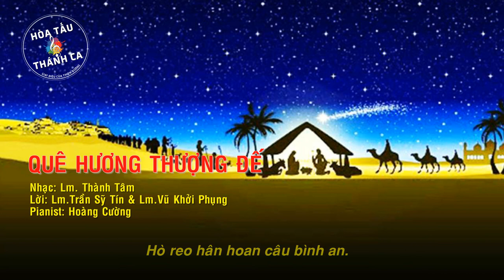QUÊ HƯƠNG THƯỢNG ĐẾ | Hòa tấu Guitar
Hòa tấu: QUÊ HƯƠNG THƯỢNG ĐẾ | Guitar

- Lời: Lm. Trần Sỹ Tín & Lm. vũ Khởi Phụng
- Nhạc: Lm. Thành Tâm
- Guitar: Hoàng Cường
1/ Nửa đêm chốn hoang vu Chúa ra đời
Đồi khô đá chơ vơ trời băng giá.
Nhân gian có tin vui,
phận bèo chốn quê nghèo.
Hãy đi tìm xem trẻ thơ.

ĐK. Và có mấy anh dân nghèo tới nghiêng mình.
Trẻ thơ trong khăn đặt trên máng.
Và có tiếng ca âm vang muôn Thiên Thần.
Hò reo hân hoan câu bình an.

2/ Một đêm Chúa sinh ra bên rìa làng.
Cỏ rơm giấu thân gầy ngăn cơn gió.
Đêm khuya giữa canh thâu rạng ngời giữa đêm dài.
Ánh sao Bình an đã lên.

3/ Từ nay Chúa với con chung cuộc đời.
Cùng nhau bước thăng trầm đường dương thế.
Ai ơi hãy im nghe: Lời Người đã ra đời.
Đến mau tìm xem Chúa ta.